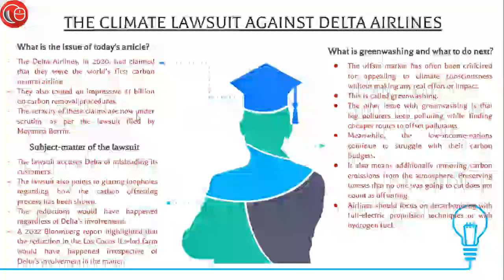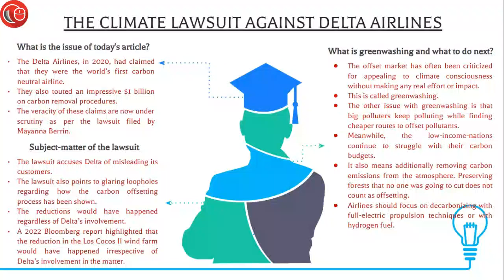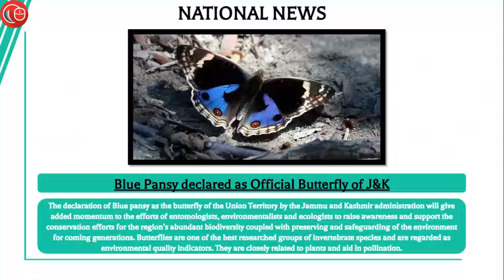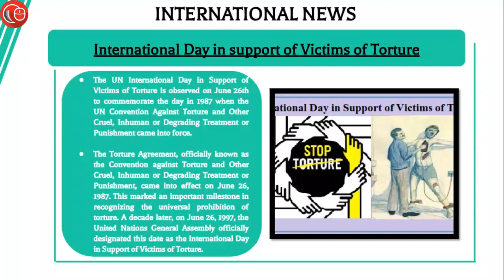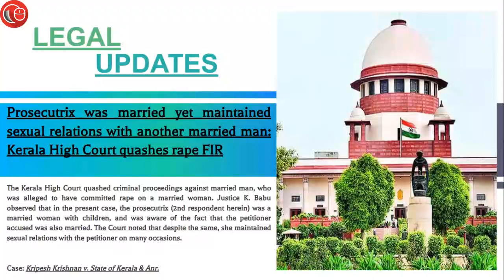Daily News Analysis for Judiciary and Law Exams | 27th June 2023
1) Editorial- (00:39)
i. The Climate Lawsuit against Delta Airlines- what is the subject-matter of the lawsuit and what is greenwashing?

2) News Update- (06:07)
i. Blue Pansy declared as Official Butterfly of J&K
ii. IIT Kanpur successfully conducts test flight for cloud seeding
iii. Sutirtha Mukherjee and Ayhika Mukherjee clinch WTT Contender Title
iv. India, UAE sign a Mutual Recognition Arrangement
v. International Day in support of Victims of Torture

3) Legal Update- (10:10)
i. Prosecutrix was married yet maintained sexual relations with another married man: Kerala High Court quashes rape FIR
(Name of the case- Kripesh Krishnan v. State of Kerala & Anr.)